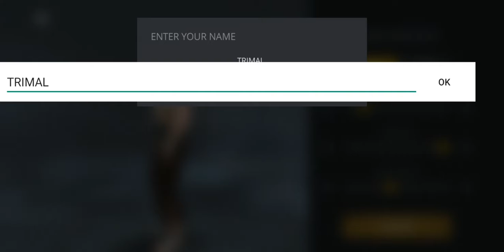SHADOW DIGHT 3